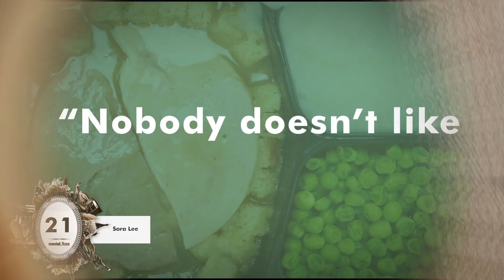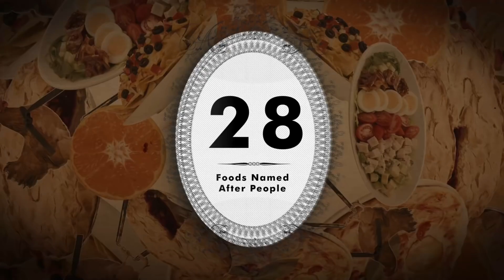28 Foods Named After People - mental_floss on YouTube (Ep. 23)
A weekly show where knowledge junkies get their fix of trivia-tastic information. This week, John Green looks at foods such as Melba toast, Salisbury steak, and German chocolate cake, who were all named after real people. Spoiler alert: Betty Crocker isn't one of them.